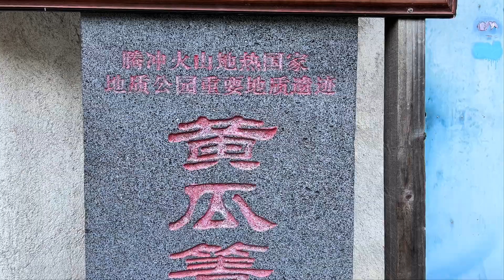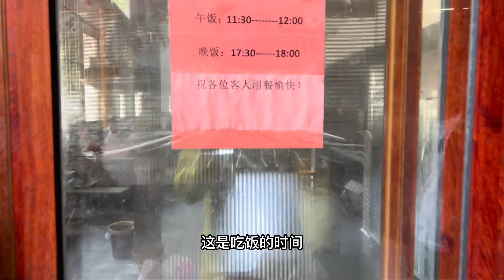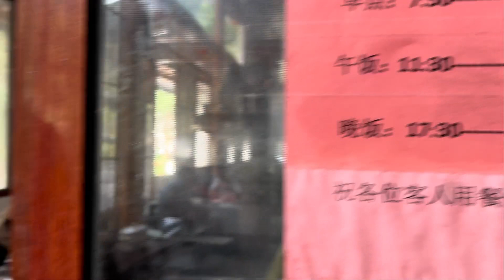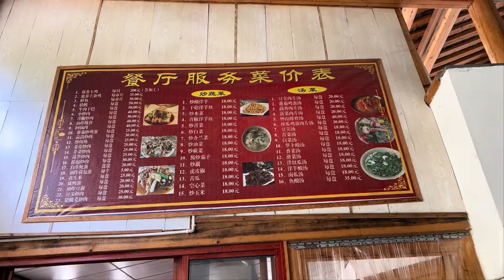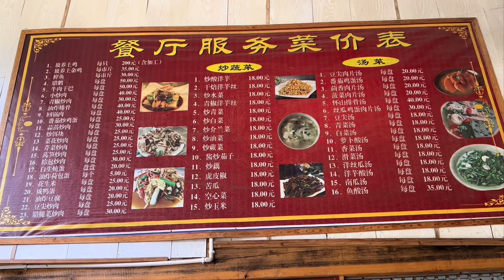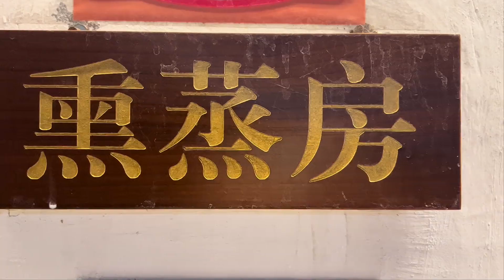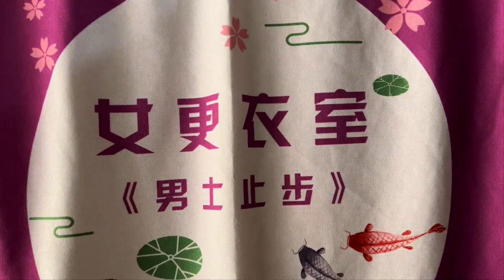72岁父母在腾冲泡温泉，为啥不想走了？130元全包？老太太谈感受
72岁父母在腾冲泡温泉，为啥不想走了？130元全包？老太太谈感受